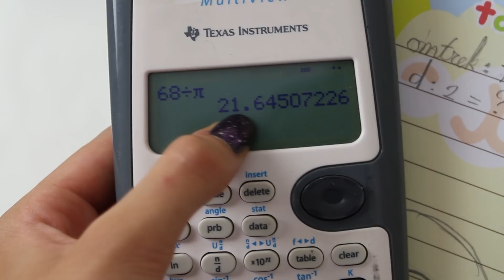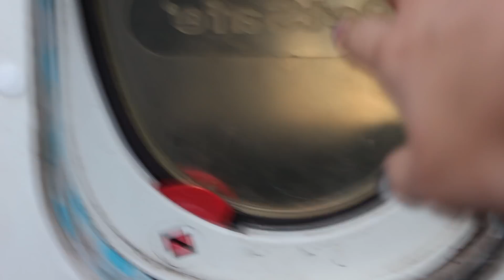Suspender Rok DIY | cirkel rok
Wat heb ik mezelf aangedaan? Dit was veel moeilijker dan dat ik in gedachten had.

Musical.ly: @realkitta

Muziek:
"Carefree"
"EDM Detection Mode"
"Hyperfun"
"Laser Groove"